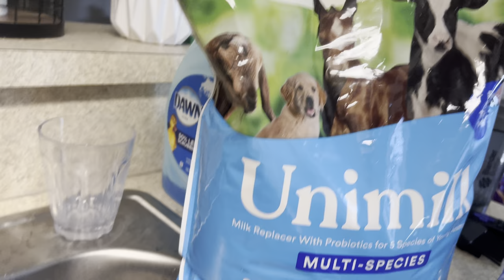Proper Way To Make Mush/Gruel For Puppies 😋😋🥩🥩